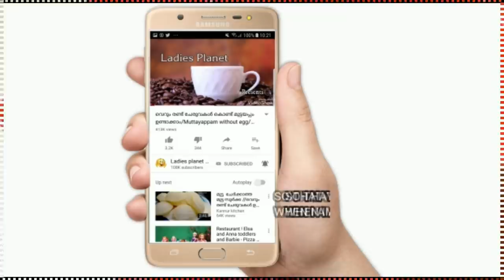വെറും 5മിനിറ്റിൽ ഒരു തുള്ളി എണ്ണയോ നെയ്യോ ഇല്ലാതെ ബിരിയാണി ഉണ്ടാക്കാം